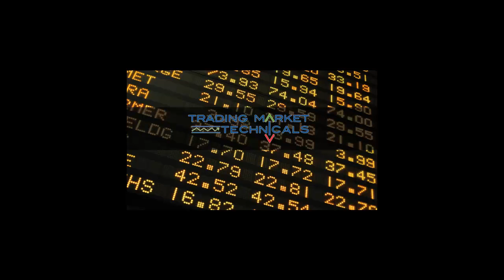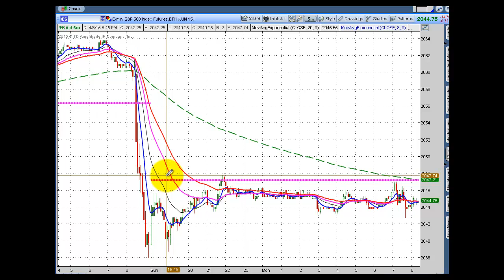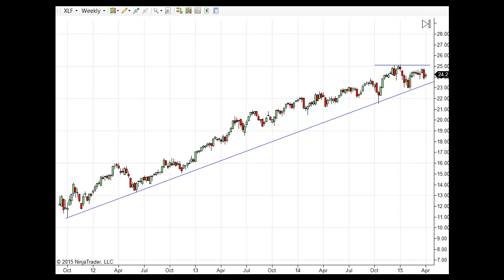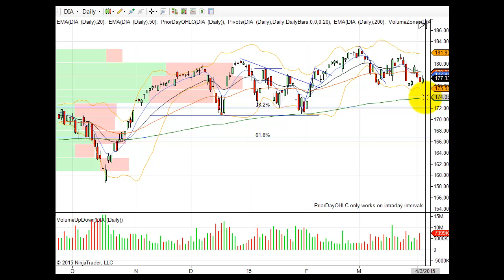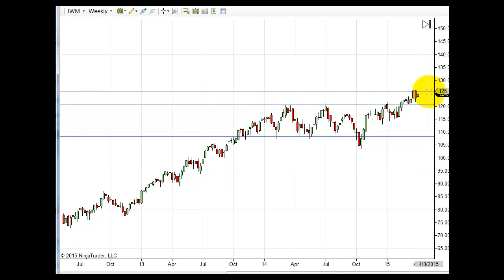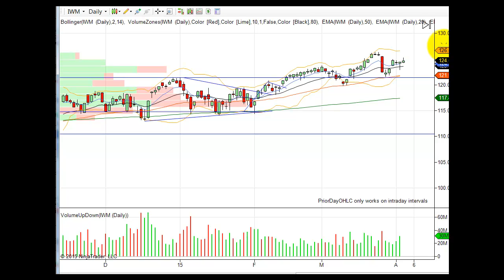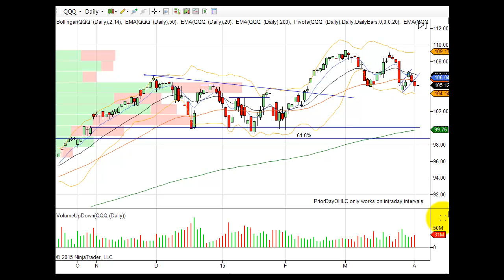Stock Market Morning Prep Video 4 6 2015